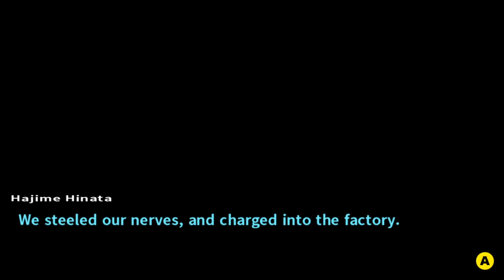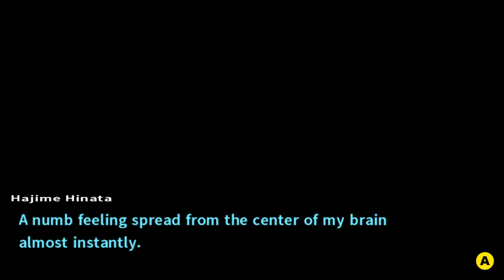Hot and Bothered! | Danganronpa 2: Goodbye Despair!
NOOOOOOOOOOOOOOOOOOOOOOOOOOOOOOOOOOOOOOOOOOOOOO

My boy...